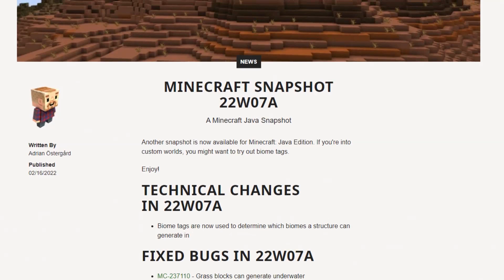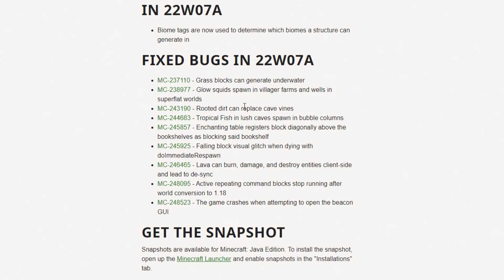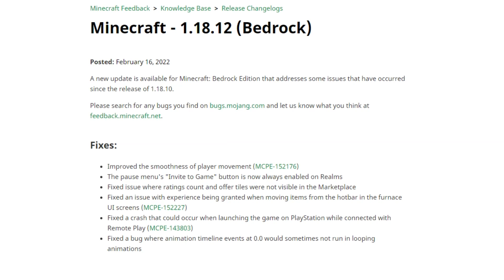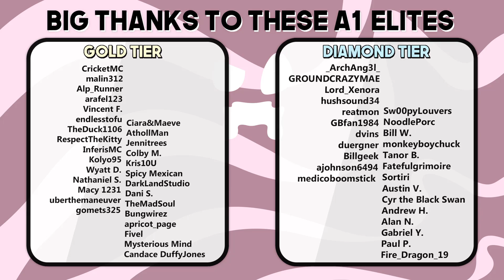we are stuck in the caves and cliffs forever. | Minecraft Snapshot 22w07a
SNAPSHOT 22W07A FOR 1.18.2 HAS DROPPED 🌾 additionally a new bedrock hotfix 1.18.12 released. in this video we go over everything in the latest java edition snapshot and bedrock update as well.

if you read this comment something kind and wholesome about my artpiece.